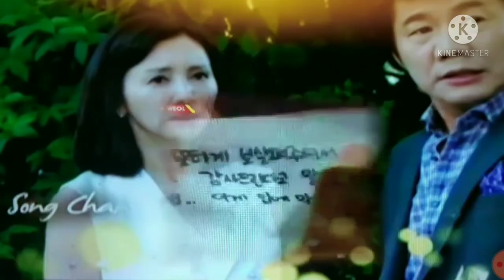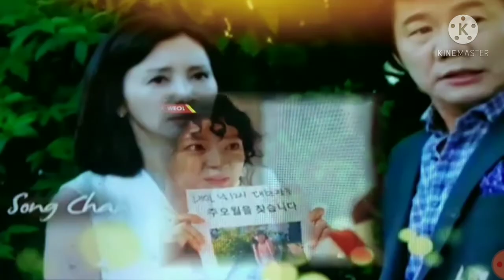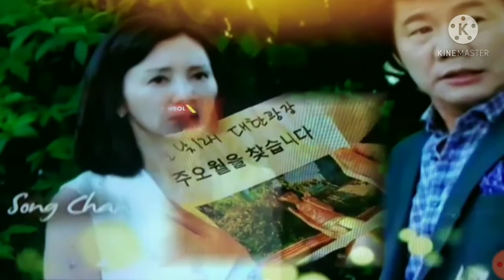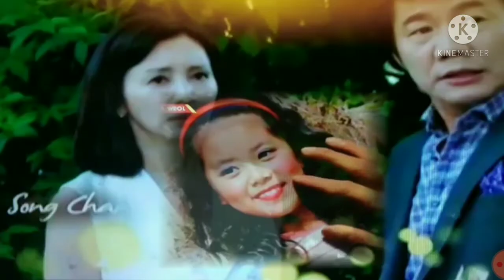Story- MY DAUGHTER GEUM SAWOL 03101121 FullEpisodes Tagalog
Story- MY DAUGHTER GEUM SAWOL 03101121 or 03102021/03112021 FullEpisodes Tagalog continues finish watching until end...